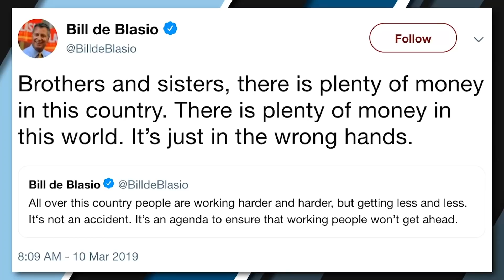Shapiro Wrecks Democrat Leaders On Socialism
Ben Shapiro discusses why folks embrace bad ideas like socialism promoted by Democrat leaders.

Listen to this episode of The Ben Shapiro Show on iTunes